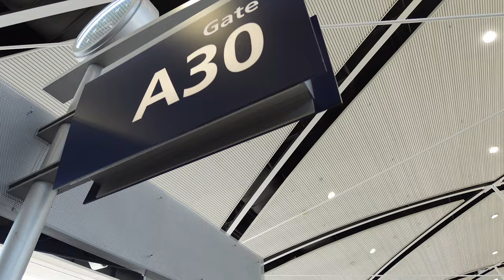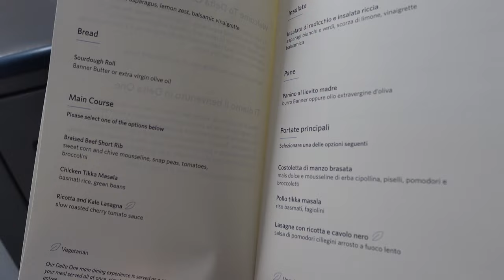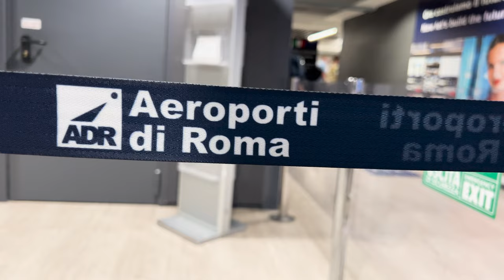DTW-FCO Delta One | First Day in Rome | My Best Tips from traveling yearly to Rome, Italy | Family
Join us on an unforgettable journey as we jet off to the timeless city of Rome, Italy, in the lap of luxury with Delta One! 🇮🇹✈️ In this exciting vlog, we're taking you along as we explore the enchanting streets, savor delectable Italian cuisine, and create cherished memories with our family in one of the world's most iconic destinations.

As a frequent traveler to Rome, I'm thrilled to share my insider knowledge and best tips that I've gathered from years of exploring this magnificent city. From hidden gems that even locals love, to must-visit historical landmarks, this vlog is packed with expert advice to make your Rome adventure truly remarkable.

🌆 Discovering Rome's Timeless Beauty: Immerse yourself in the city's rich history and culture as we wander through the ancient ruins of the Colosseum, marvel at the intricate architecture of the Pantheon, and toss a coin into the iconic Trevi Fountain for luck.

🍕 Savoring Italian Delights: Indulge your taste buds with the most mouthwatering Italian cuisine. From traditional wood-fired pizzas to homemade pasta dishes that will leave you craving for more, we're taking you to some of our favorite trattorias and cafes that offer an authentic culinary experience.

🏛️ Insider Tips for the Ultimate Experience: Having visited Rome year after year, I've accumulated invaluable tips to help you navigate the city like a pro. Learn how to skip the lines at popular attractions, find the coziest corners for a relaxing coffee break, and make the most of your time in this breathtaking city.

🌇 Delta One Luxury: Our journey to Rome was made even more special with the unparalleled comfort and service of Delta One. Experience the epitome of luxury travel as we take you inside the premium cabin, showcasing the plush seats, exquisite dining options, and top-notch amenities that ensure an unforgettable flight.

Whether you're a first-time traveler to Rome or a seasoned explorer, this vlog promises to be your ultimate guide to experiencing the Eternal City in all its glory.

Grazie for joining us on this extraordinary journey through Rome!

TRAVEL GEAR